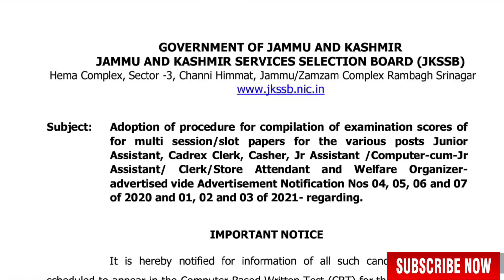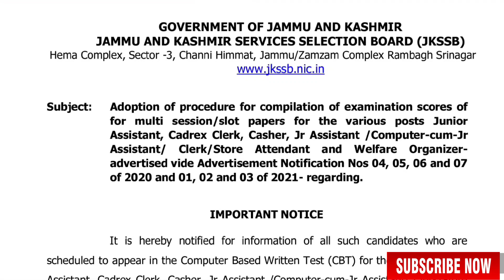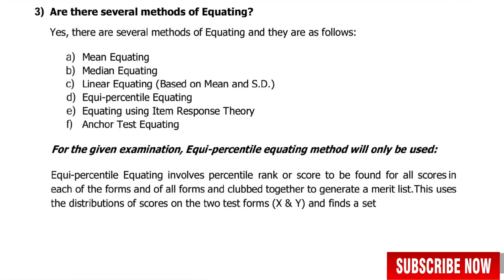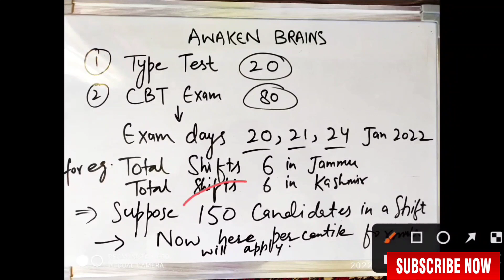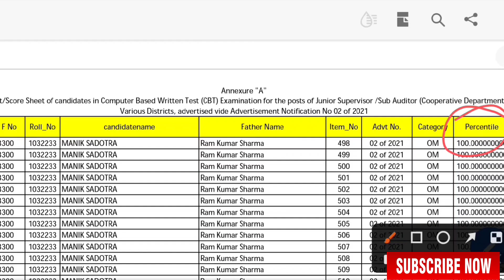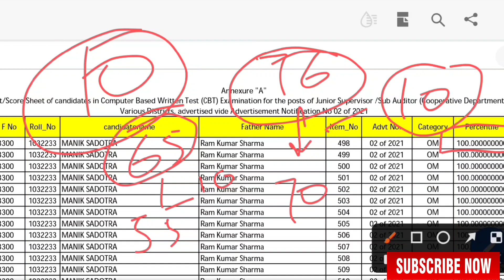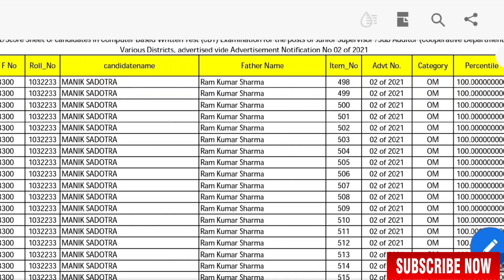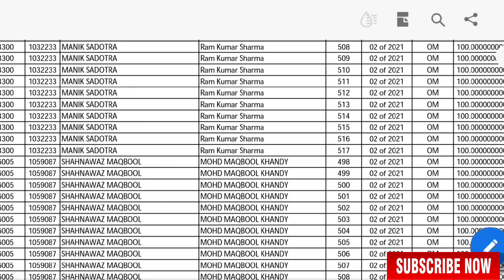HOW JKSSB WILL SELECT JUNIOR ASSISTANTS|EQUI-PERCENTILE EQUATING METHOD|SELECTION PROCESS OF JKSSB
JKSSB JUNIOR ASSISTANT QUESTION PAPERS WITH ANSWERS.
Download the JKSSB Junior Assistant Previous CBT Question Papers with Answers 2022
All Six (6) Sets  CBT Question Papers with Answers 2022 in One PDF File.